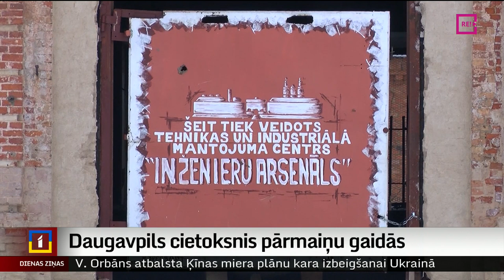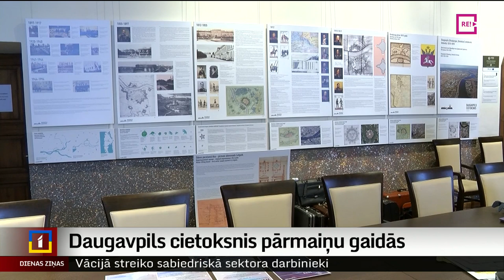Daugavpils cietoksnis pārmaiņu gaidās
Nesen publiski izskanējušas bažas par  Daugavpils cietokšņa pārvaldības nākotni. Jautājums par izmaiņām joprojām ir neatrisināts – dome apkopo sabiedriskās aptaujas rezultātus par to, vai cietoksnis jāiekļauj pilsētas tūrisma apritē. Tikmēr kultūrvēsturiskais objekts, kas ir viens no nozīmīgiem centriem Latgalē, darbu turpina. Plašāk stāsta Sintija Lukjanska no LRT +.